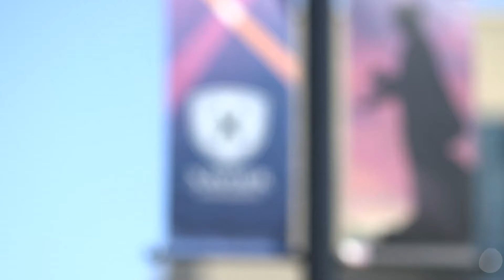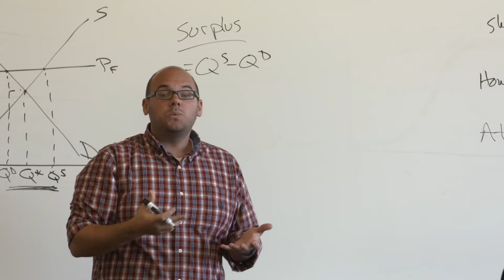XUGRAD17 Commencement Retrospective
It's been four years since the class of 2017 first stepped on campus. Here's a quick look into the last four years.